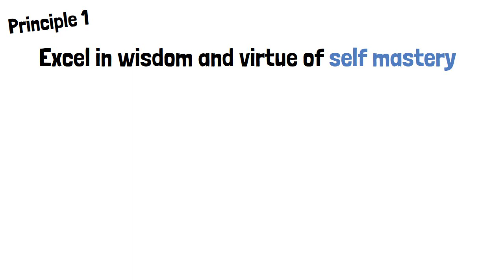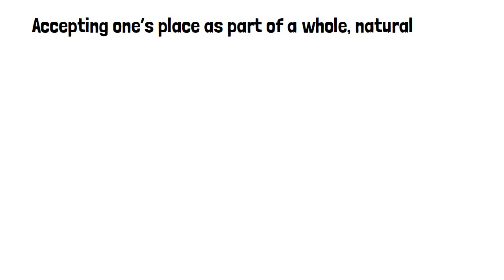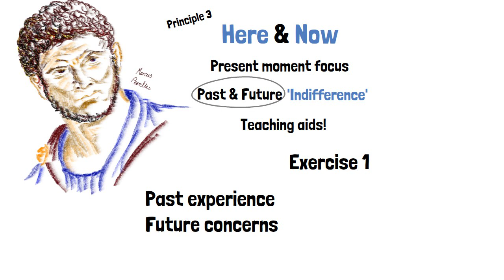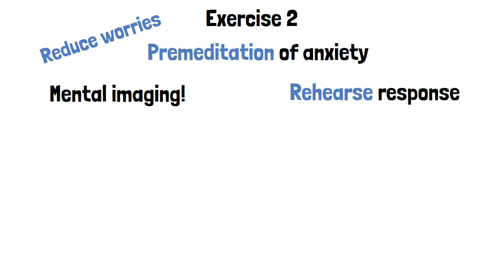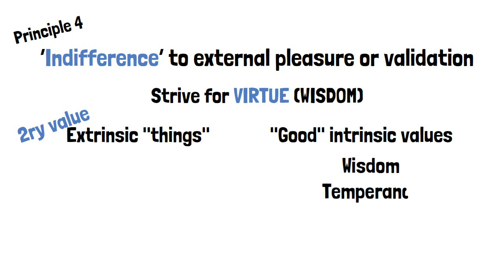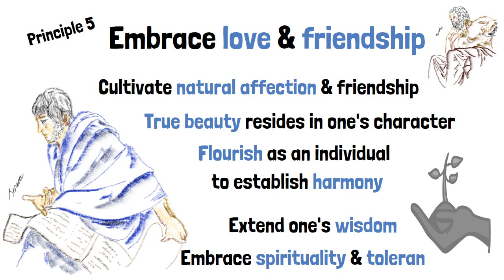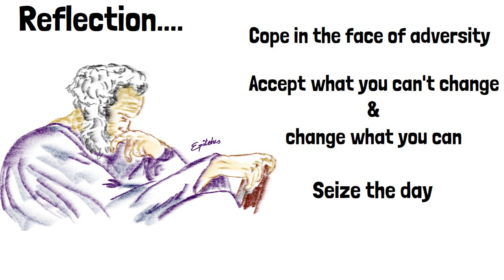Stoicism and the Art of Happiness; Donald Robertson, Stoic principles for everyday, book summary.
Stoicism and the Art of Happiness by Donald Robertson shares insights from Stoic teachings and how they apply to every day life.

From the concept of the 'self mastery', to accepting what is beyond one's control, the book shares Stoic principles and practices that can be applied to every day life.

5 key principles are summarised and accompanied by original illustrations.